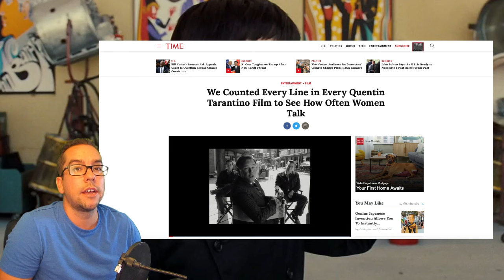Quentin Tarantino Defends Bruce Lee Portrayal in Once Upon A Time In Hollywood